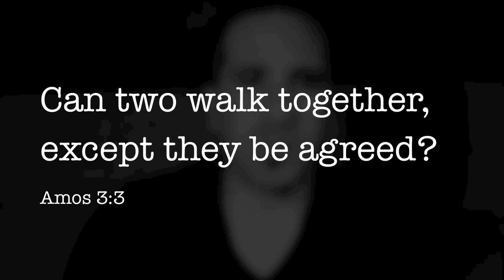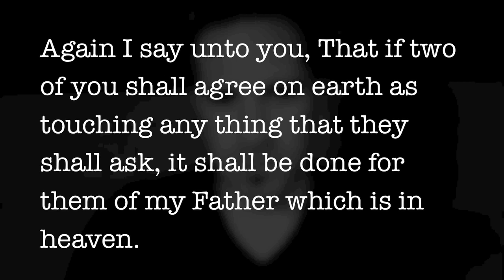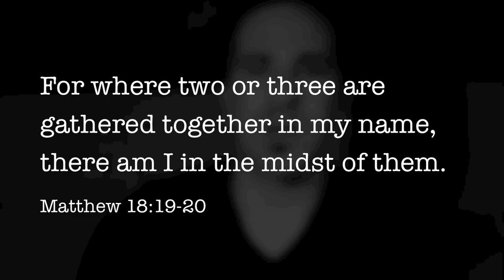Demonic Agreement: Simple To Do (Subtle Deception)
Deliverance example: Are you agreeing with the Holy Spirit or with a demon?  How about now?  It's very subtle, you probably don't even realize you are doing it, but it is still powerful and damaging. This is why you constantly encourage the brother or sister seeking deliverance to always be forthright in what they are hearing in their mind.  The mind is the battleground.

Bonus Content • Internet Ministry is Eternal Residual Income